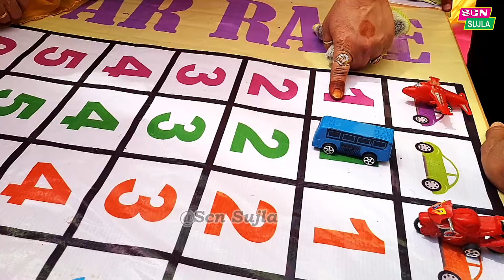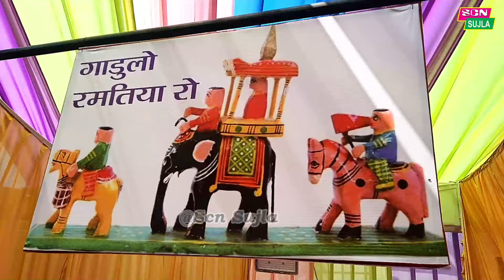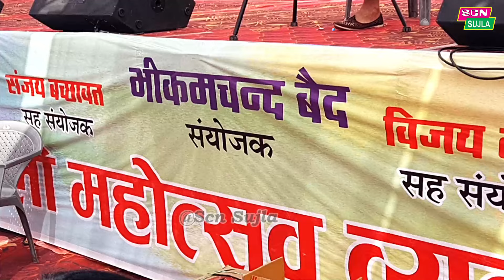काश हम भी गांव में रहकर ऐसी जिंदगी जीते और स्वस्थ प्रसन्न रहते / चाड़वास होली महोत्सव 2024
Charwas Holi Mahotsav 2024 / पहली बार शहर वालों ने जिया ग्रामीण जीवन
HI